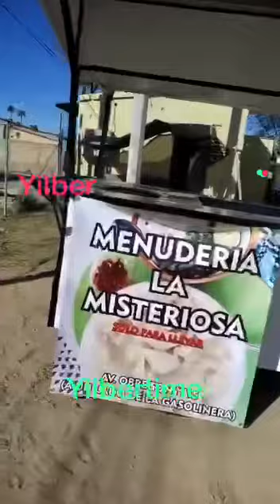DE QUE HABLAN TANYA Y MONI